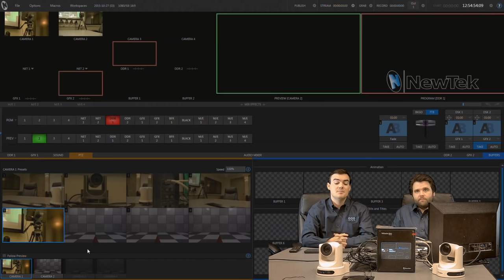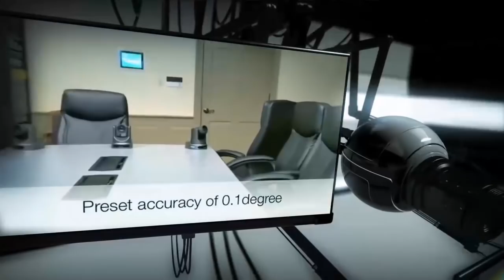PTZOptics NewTek Tricaster Camera PTZ Control Integration Overview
PTZOptics video conferencing cameras are able to be controlled with NewTek Tricasters.